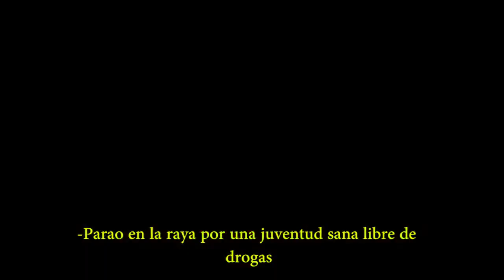Para'o En La Raya Dr Jorge Luis Mena +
Luchemos Por La Vida De Los jovenes En Riesgo